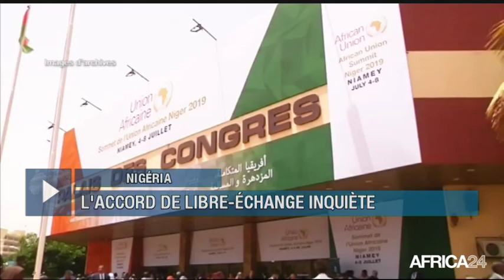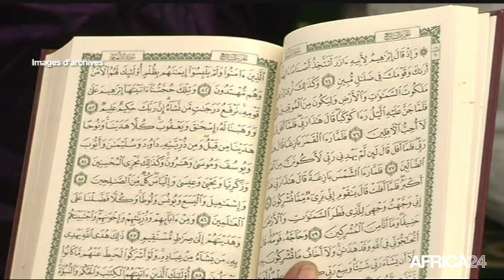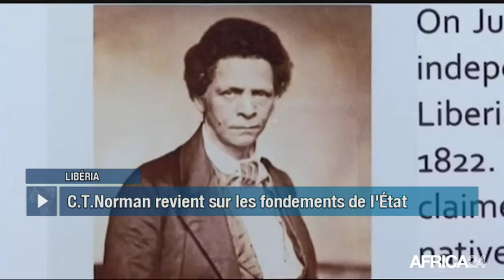Le Journal du dimanche 11 août - 12h GMT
Soudan, MISE EN OEUVRE DE L'ACCORD DE PAIX. Nigéria, L'ACCORD DE LIBRE-ÉCHANGE INQUIÈTE. Afrique, PROGRAMME DE PROTECTION SOCIALE. Libéria, UN ÉTAT POUR LES ESCLAVES AFFRANCHIS.